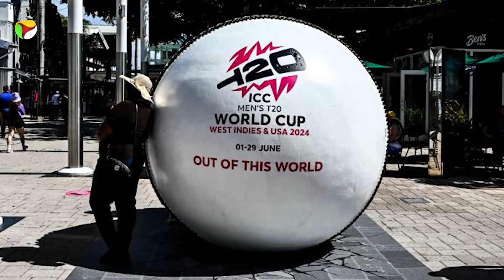Exciting T20 World Cup records on the brink of being shattered | The Federal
Get ready for jaw-dropping moments as we dive into the potential record-breakers in the upcoming T20 World Cup. Who will rewrite history?